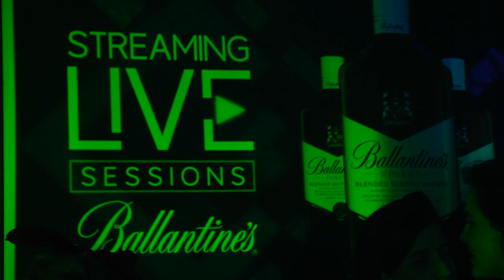Santé Les Amis en Ballantines Live Sessions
Santé Les Amis realizón un recital con motivo de Ballantines Live Sessions